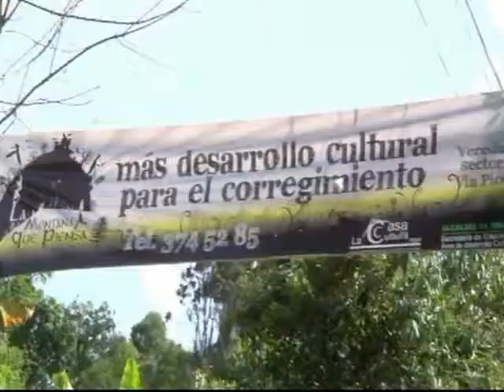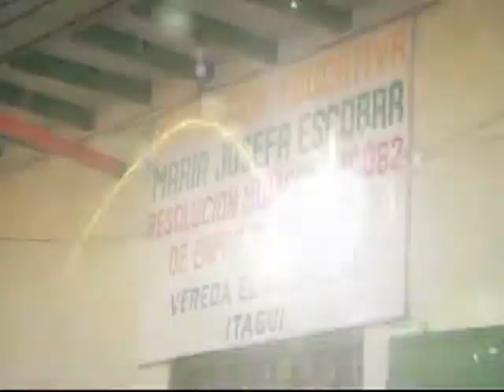Informativo No 2 Caminata al Pico Manzanillo Part 1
Informativo de LUIS ALIÑO CALLEJÓN realizado por el Centro Audiovisual de La Casa de la Cultura de Itagüí (Pablo Pabón, Edwin Mejía y Angie Pelaez ) para la Casa de la Cultura y la Alcaldía de Itagüí.

APPRATS
(Nuestros videos en tu muro de Facebook)